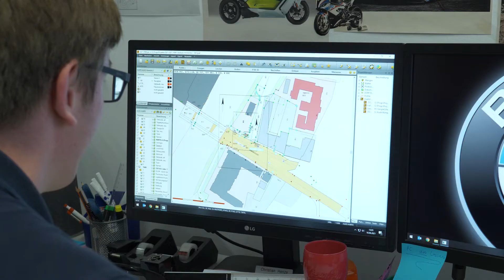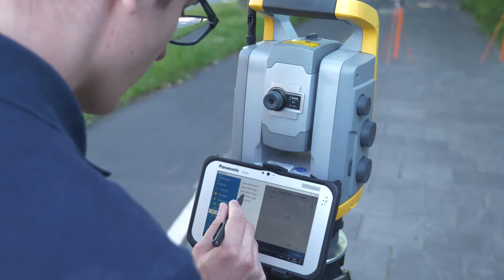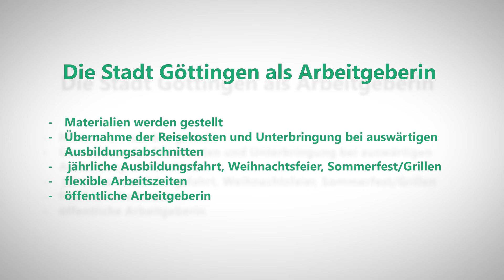Stadt Göttingen | Vermessungstechniker/in